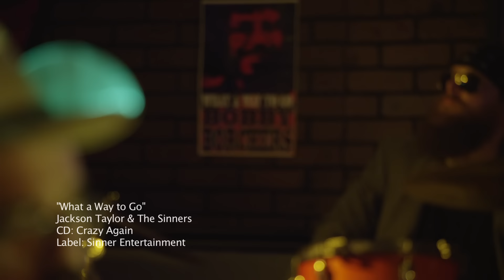Jackson Taylor & The Sinners - What a Way to Go (Official Video)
Jackson Taylor and The Sinners
Official Video for What a Way to Go
2013